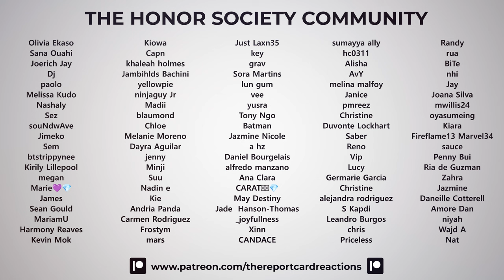REACTOR AWARDS 2023 | TRC ft. @ogkpopstan, @DifferentlyAlike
We had 19 categories to crown our favorite Kpop Artist/Groups in the hugely fun 2023 Kpop Reactor Awards!

We learned choreography from NewJeans, SHINee, XG, TWICE & BSS with @Lunarkrew!

Intro 0:00
Introductions 0:28
Best New Artist (Group) 1:50
Best New Artist (Solo) 11:08
Best Group (Boys) 26:18
Best Group (Girls) 38:45
Favorite Single Choreography 58:11
Favorite Move In A Choreography 01:12:14
Best Choreography Group/Artist 01:21:06
Favorite Rapper From Group 01:34:40
Best Female Solo Vocalist 01:47:04
Best Male Solo Vocalist 01:58:21
Best Female Group Vocalist 02:09:46
Best Male Group Vocalist 2:21:24
Best English Song From Kpop Artist/Group 02:27:35
Favorite Performance Solo 02:38:49
Favorite Performance Group 02:49:35
Favorite Idol 2023 03:01:05
Favorite Album of 2023 03:18:32
Top 5 B-Sides of 2023 03:29:00
Top 5 Music Videos of 2023 03:49:27
One Concert Wish 03:57:55
Bye 04:04:08